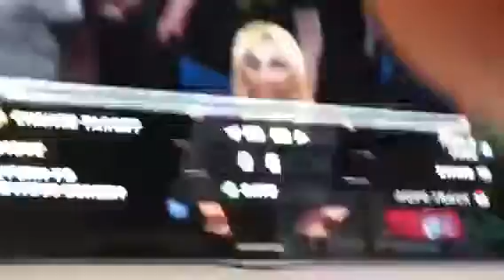W12 edge vs mr macman